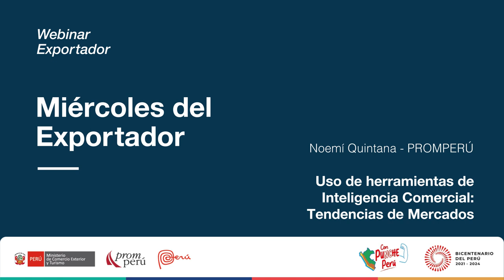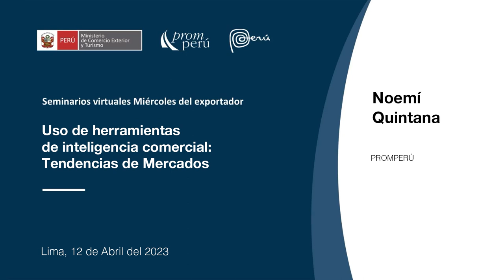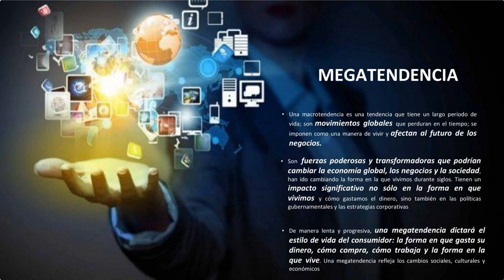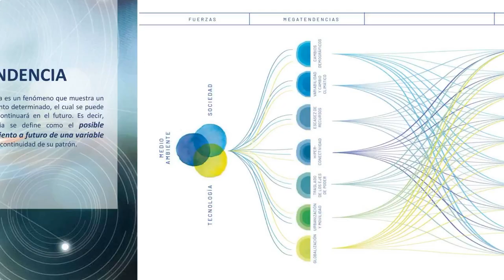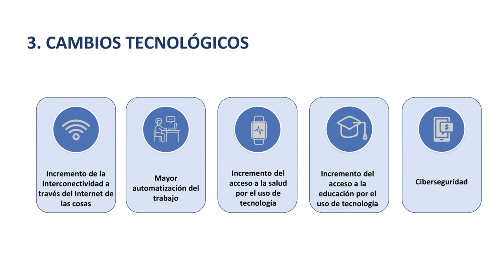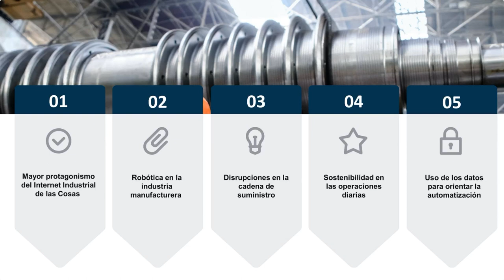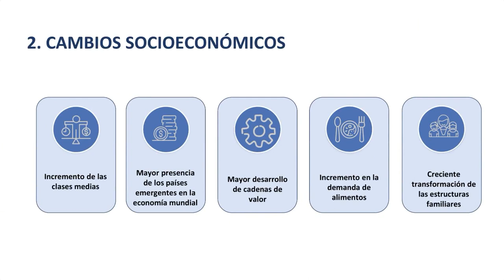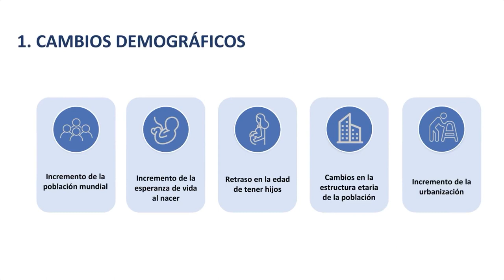Herramientas de Inteligencia Comercial para nuevos mercados. QUINTANA, Noemi. [12 de abril de 2023]